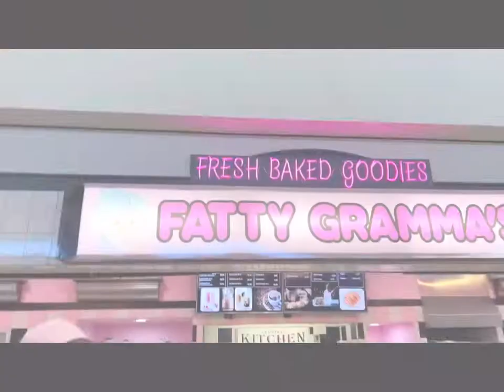The Scream Whistle Prank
We tried our best while other complications made it very difficult. But I hope you enjoy !￼